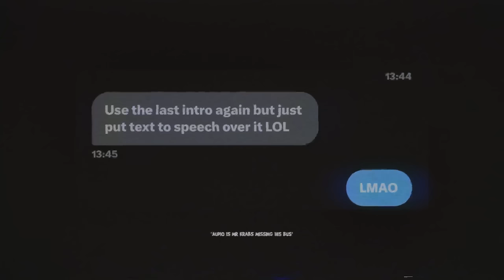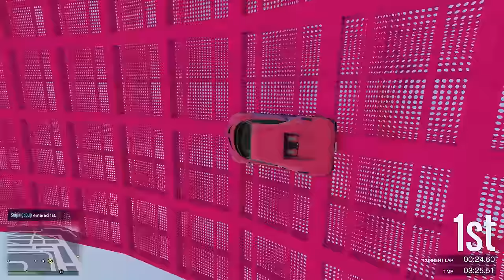SCUFFED MEMES FOR 31 MINUTES... GTA 5